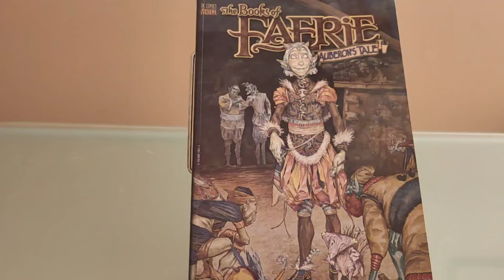TRÁILER DE "THE BOOKS OF FAERIE: AUBERON'S TALE" DE BRONWYN CARLTON Y JOHN NEY RIEBER.